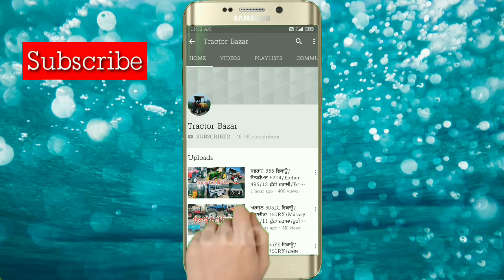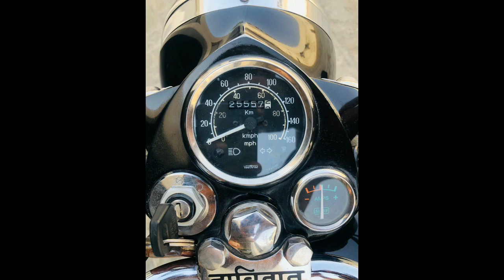ਸੋਨਾਲੀਕਾ 60Di Powerਵਿਕਾਊ/ਫਾਰਮ 60 classic/ਜੋਨਡੀਅਰ 5310/ਸਵਰਾਜ 744FE/ਸਟੈਂਡਰਡ ਬੁਲਟ/7 ਫੁੱਟਾ ਰੋਟਾਵਿਟਰ/Trac